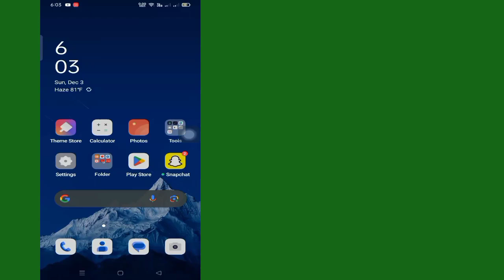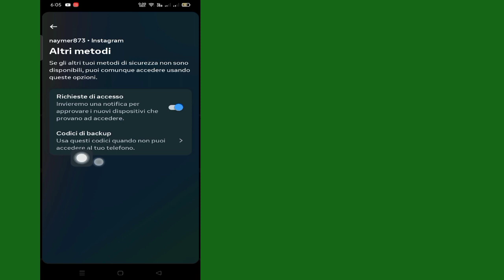Come ottenere il codice di backup a 8 cifre per Instagram (nuovo 2024)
In questo video ti mostrerò come ottenere un codice di backup a 8 cifre per Instagram (nuovo 2024)|Ti mostrerà i processi più semplici

Quindi continua a guardare il video completo senza saltare per imparare da 2 a come ottenere il codice di backup a 8 cifre per Instagram (nuovo 2024)